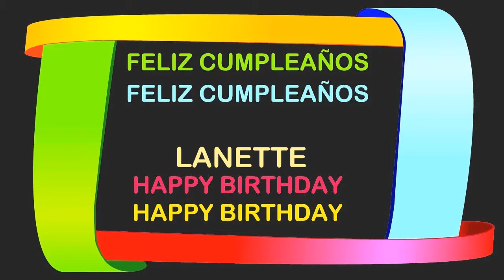Lanette Birthday Postcards & Postales - Happy Birthday